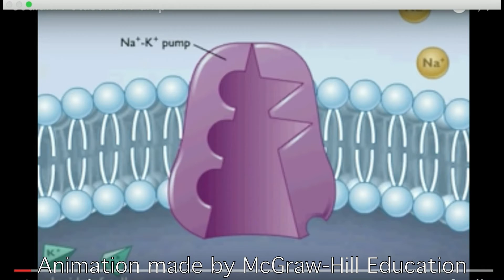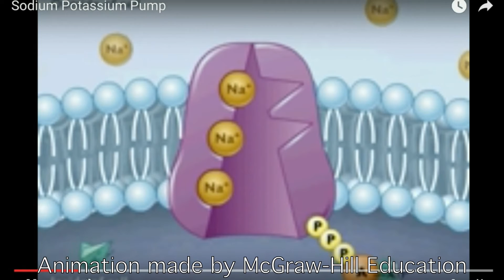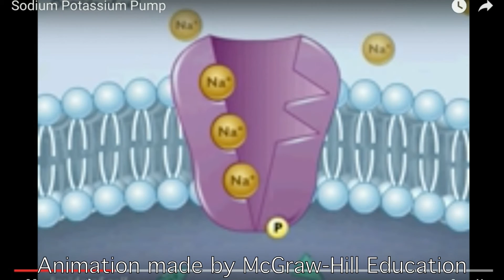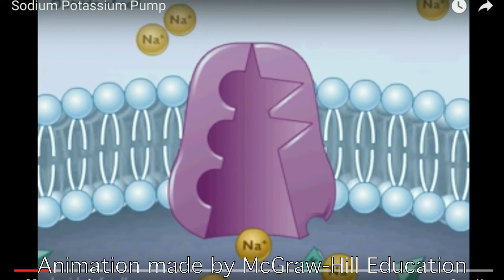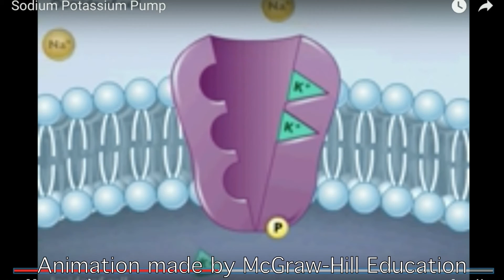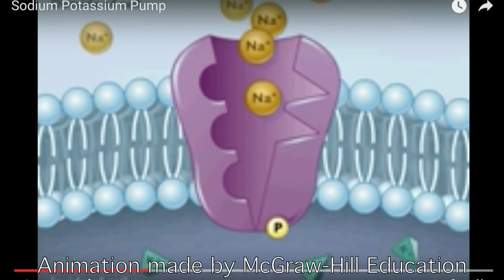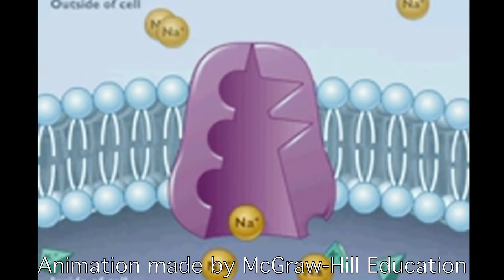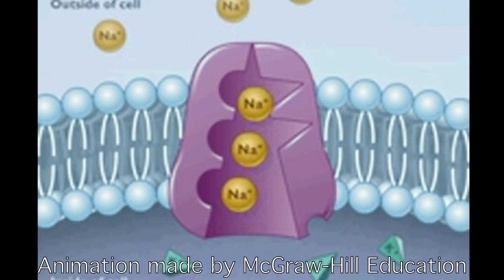Na+/K+ Pump Function and Mechanism